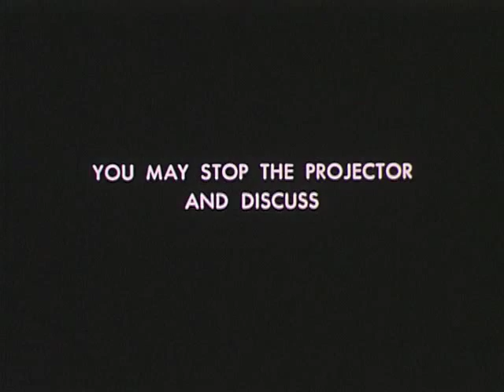Back To The Start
This track is a bit of a stylistic departure for The Medicine Show. A ballad that seems to get all the ladies wet. Around the eyes.

We hope you enjoy the song and the video.

Windblown Woman and Gunshot Guy videos both courtesy of Marcus J. Ranum.

A couple of home movie pieces in there, too.